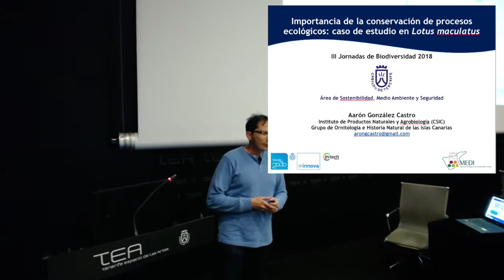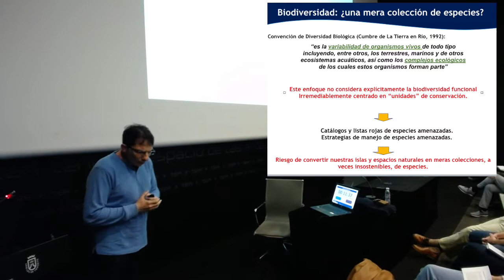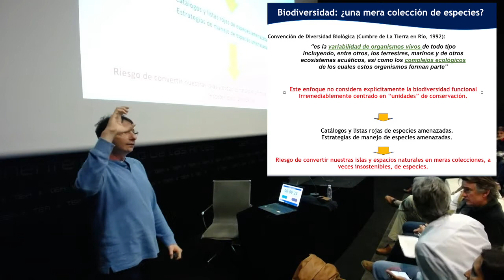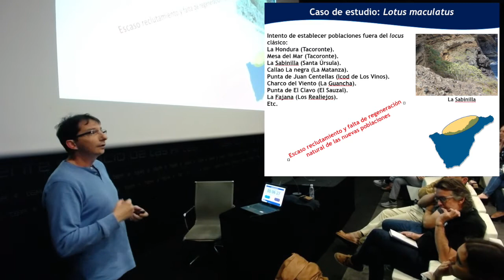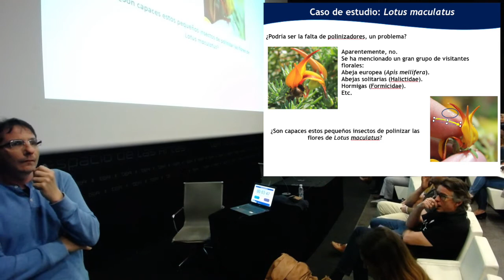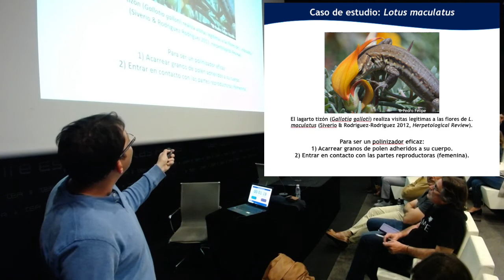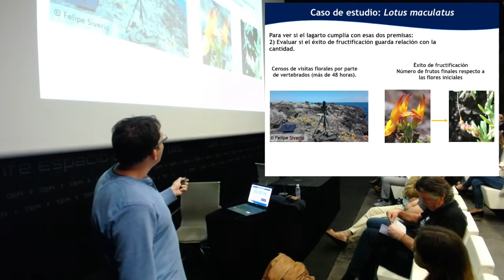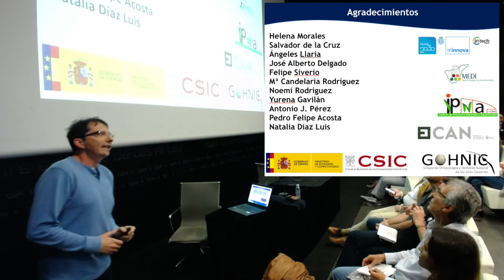12 Importanciadelaconservación AaronCastro